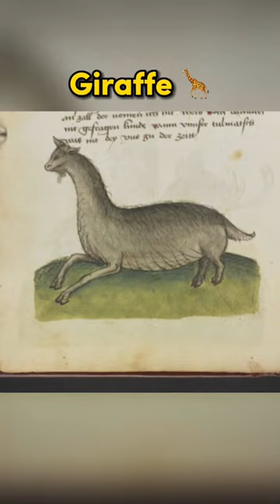Bizarre Medieval paintings of Animals...